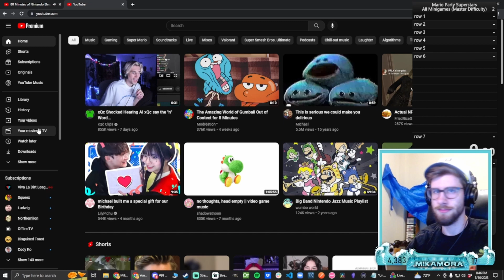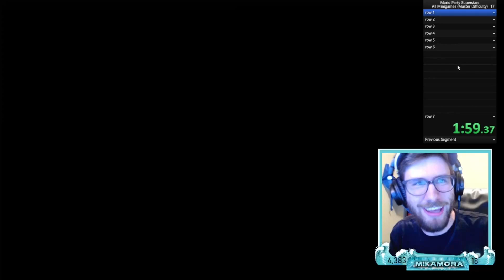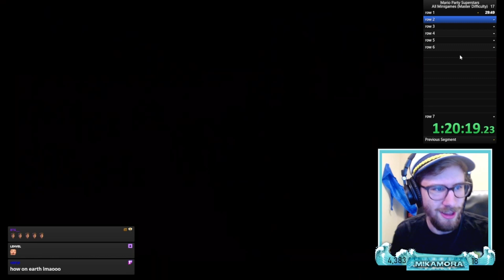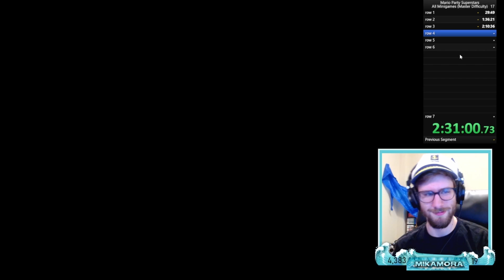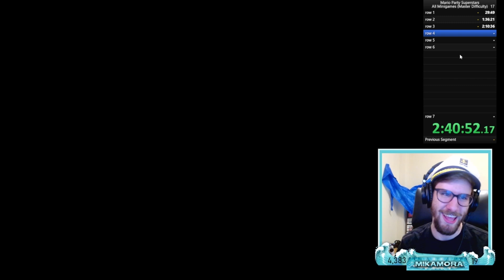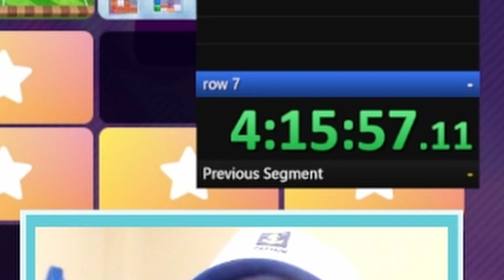I tried DESTROYING this streamers MARIO PARTY minigame SPEEDRUN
After seeing Ludwig and Squeex take on this challenge, I also had to take on the challenge of completing all mario party minigames in Mario Party Superstars on the hardest difficulty, Master. I did this live on twitch so come by and hangout next time! This won't be the last time I speedrun this!